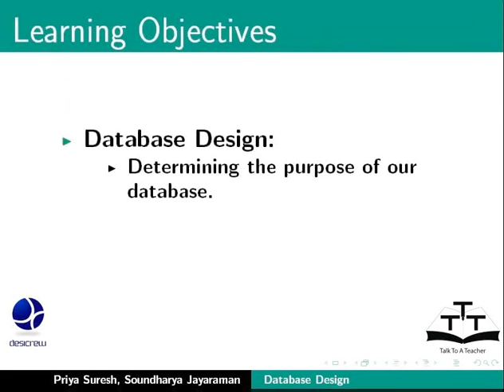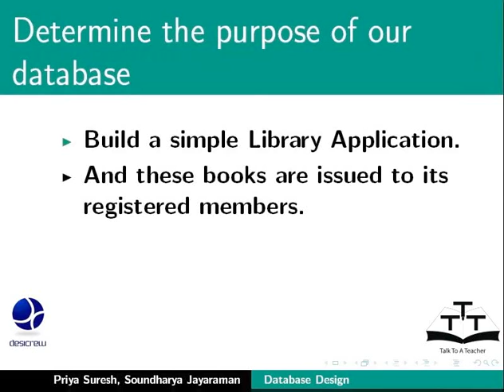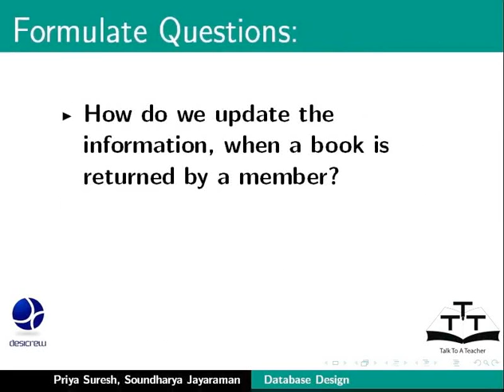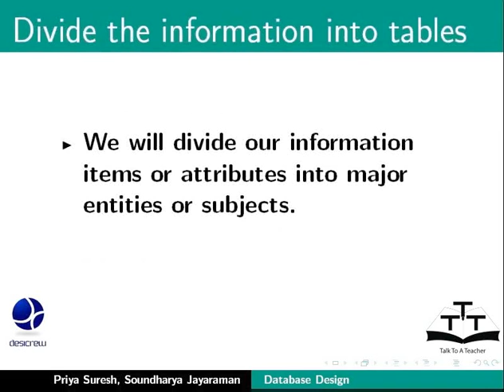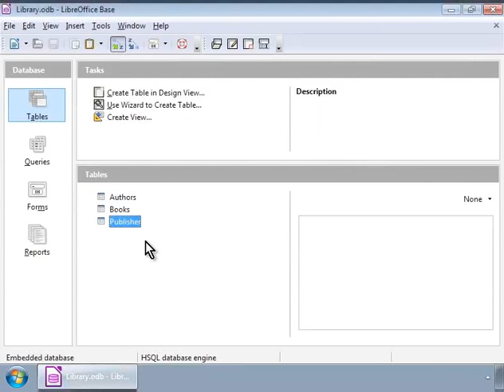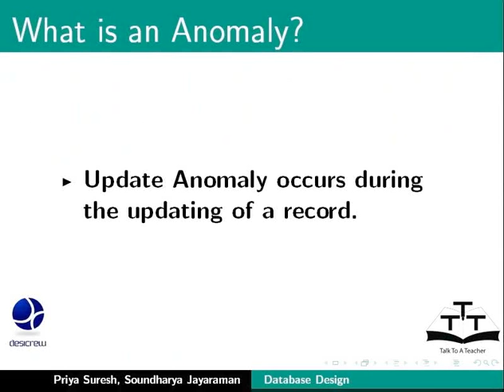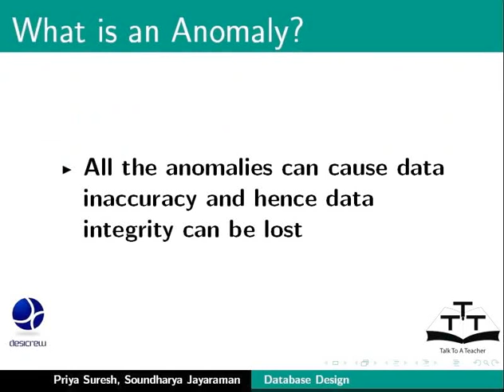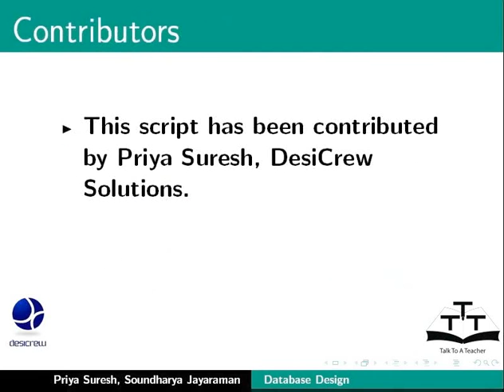20 Database Design Purpose OrganizeTables Nepali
LibreOffice Suite Base Tutorials - Nepali